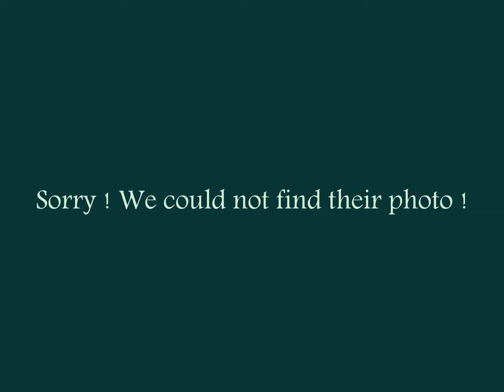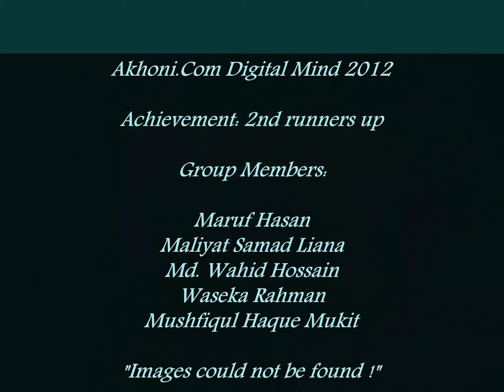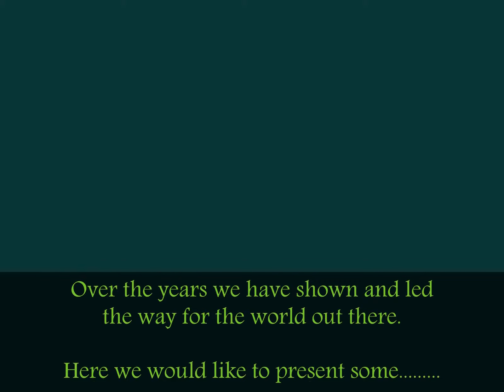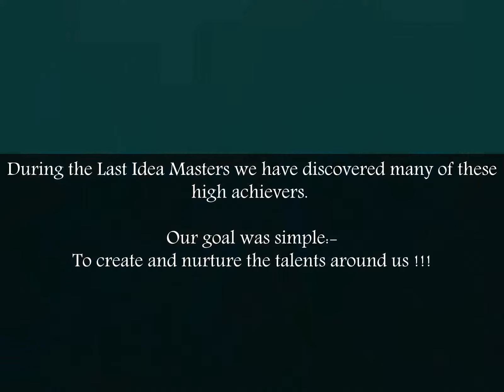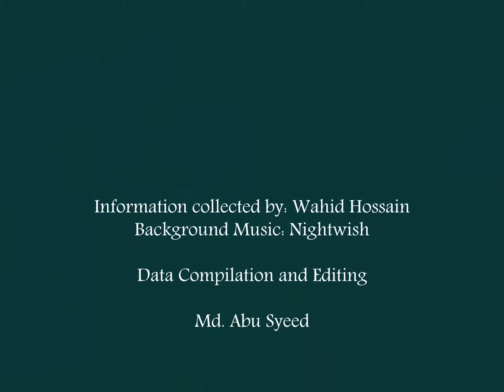Retrospection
Idea Masters 2013- The only event that tries to cater the business students of East West University. The launching program of the 2nd Edition of the event was with a little retrospection !!